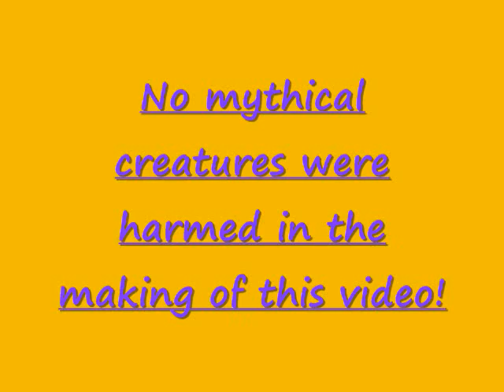Wizard101 New Spell Ideas!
If you like my videos and want to get to know me join me ,It's primarily a League of Legends server but Gamers & Cartoon/Anime fans of all kind are welcome!
I posted this video years ago so the Card's are subject to change depending on the latest addition of Cards released and their overall costs, effects, damage, probability, etc
If you like my video/s and want to support me, just follow me on any of the sites listed below